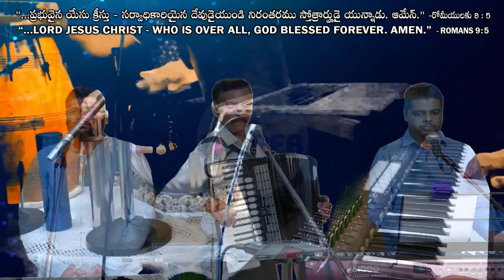యౌవ్వనులైన శిష్యులవలె | Yevvanulaina Shishulavale | HOREB Youth Song | HOREB Prayer House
Lyrics:

పల్లవి:- యౌవ్వనులైన శిష్యులవలె
       మీ యొద్దకు వచ్చితిమి ప్రభువా

1. ఓ పరలోకపు తండ్రీ! యూదా గోత్రపు సింహమా!
   పరిపూర్ణ శక్తి గల నిత్యుండగు తండ్రివి
   పరలోకములో పెద్దలు జీవులు ఆరాధించుచున్నారు
   ప్రార్ధించను నేర్పించుమా

2. ఓ పరలోకపు తండ్రీ! దీవెనలొసగె దేవా!
   మా ప్రతి అవసరములలో నమ్ముటకు కృపనిమ్ము
   విశ్వాసముతో, ఉజ్జీవాత్మతో కొనసాగుటకు కృపనిమ్ము
   ప్రార్ధించను నేర్పించుమా

3. ఓ పరలోకపు తండ్రీ! విజయుండవగు దేవా!
   మా చెడు తలంపులలో మాటలలో క్రియలలో
   శుద్ధీకరించుము క్రీస్తు రక్తముతో రక్షణానందము నిమ్ము
   ప్రార్ధించను నేర్పించుమా

4. ఓ పరలోకపు తండ్రీ! ఏడు కన్నులు గల దేవా!
   సాతాను క్రియలలో శోధనలో మమ్ములను
   విడిపించుము నడిపించుము కను పాపగ కాపాడుము
   ప్రార్ధించను నేర్పించుమా

All young brothers & sisters are requested to join us for YOUTH MEETING every Sunday from 2:30 PM to 3:45 PM IST. All are invited. DON'T MISS!

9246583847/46